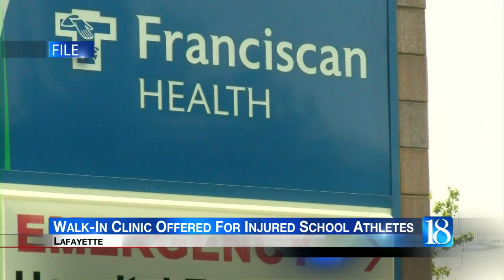Walk-in clinic offered for injured school athletes